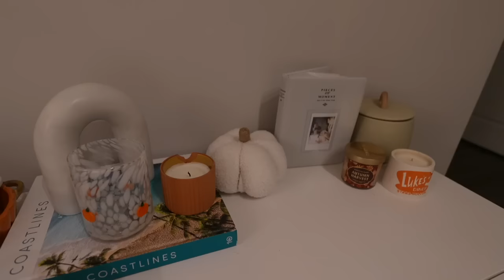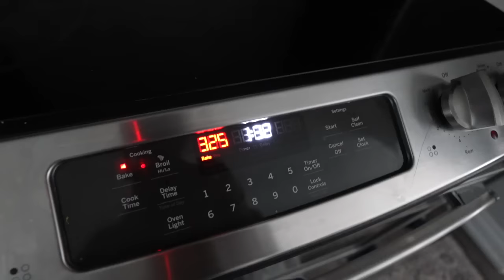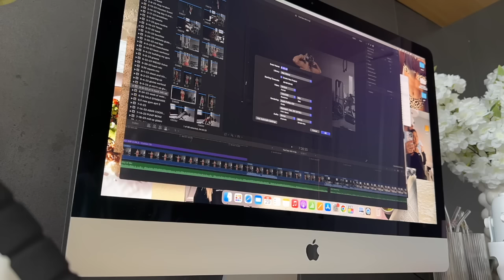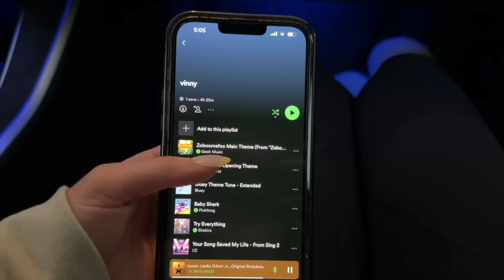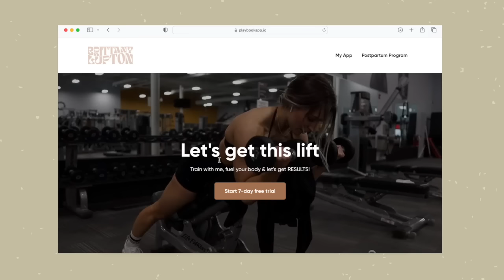weekly vlog | personal gym update, new postpartum program, filming for my app, family time and more!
This was filmed before my surgery. I am excited to show the behind the scenes of everything especially filming for the app! My New Postpartum program is now LIVE!

xx britt